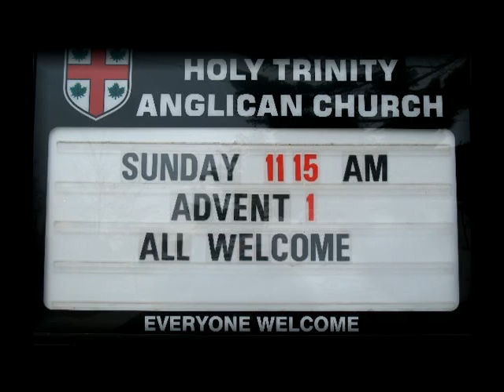Holy Trinity, Brantford, ON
Sung at Holy Trinity in Brantford, Ontario